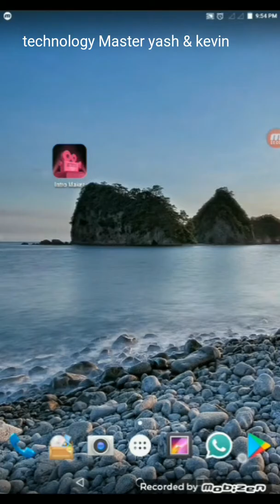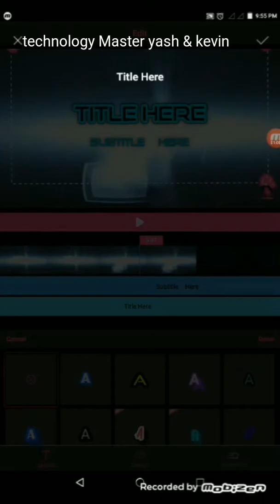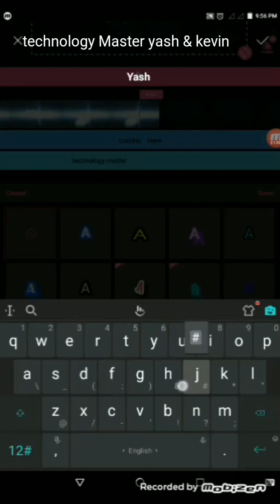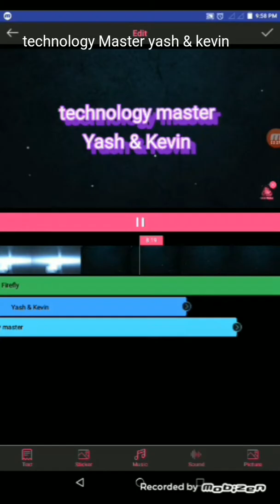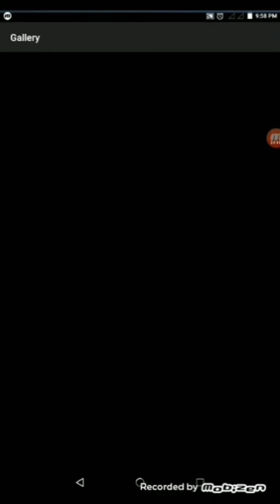How to make intro in mobail free | technology Master yash&kevin